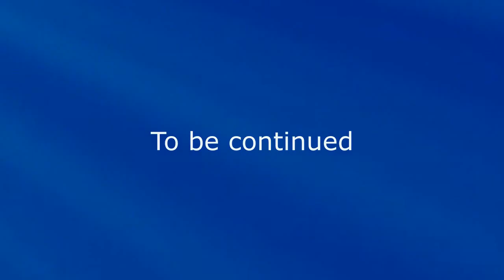Vote Dr Annette Teijeiro NV CD3 - Opponents Fiore, Roberson, Matthews, Tarkanian